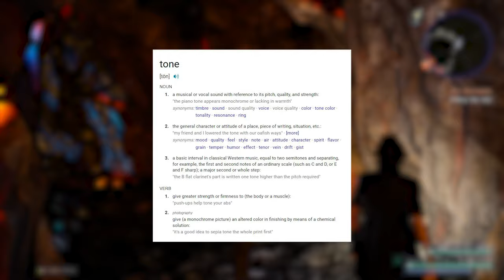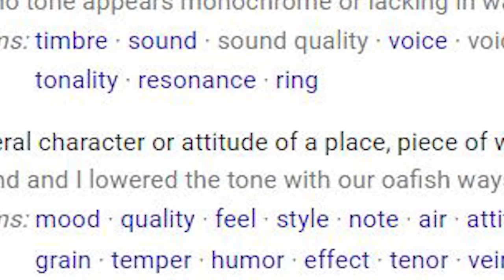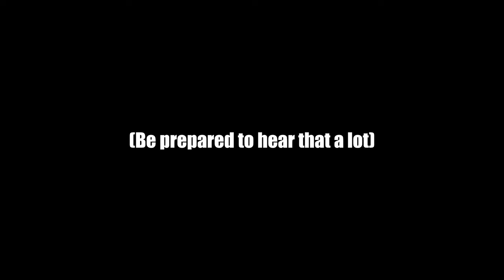What Makes Tone Important | FFXV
What make tone important? I think a major element to winning over players has less to do with the gameplay, and more to do with tone. Many people enjoyed playing Final Fantasy 15, not for the combat/story/lore, but for the experience of a road trip with four friends.